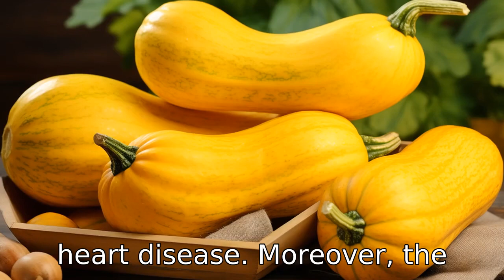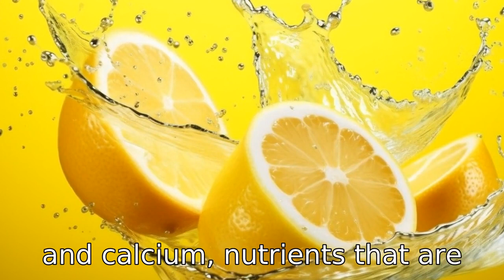11 Wonders of Summer Squash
Discover the top eleven health benefits of summer squash in this informative video! We delve into how these vibrant veggies are loaded with essential vitamins and minerals, support immune system, promote healthy skin, aid heart and eye health, and contribute to better digestion. Learn how their low-calorie, high-fiber content makes them an ideal choice for weight loss. Get insights into their antioxidant power which fights cell damage and helps prevent diseases like cancer. Understand the role squash plays in bone strength, overall hydration, and potential protection against diabetes and cognitive decline. It's time to add this nutrient powerhouse to your diet!